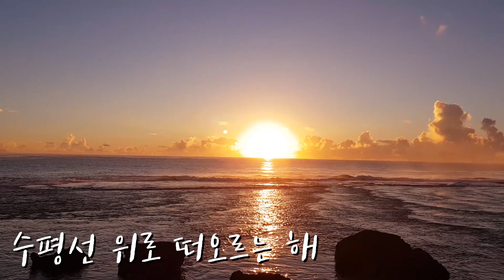괌 캠핑 | 백패킹 | 탈로포포 | 트레킹 | 일출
괌에서 백패킹을 4회차례 했는데요,
그 중 마지막 백패킹 탈로포포입니다!

트레킹 하면서 고대 차모로 부족들 유적물들도 보고,
세계2차대전때 만든 요새, 포진지도 봤습니다!

신기방기했던 정글이였어요!

함께 즐겨주시면 감사하겠습니당